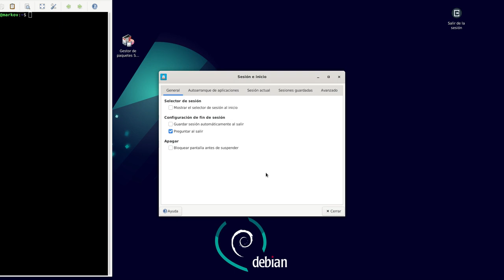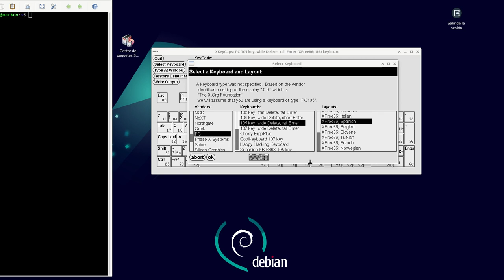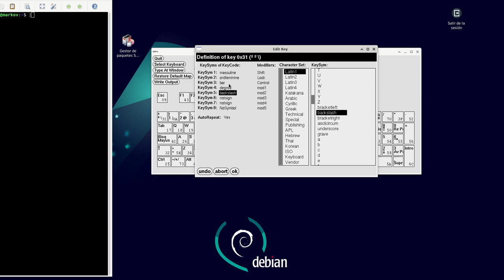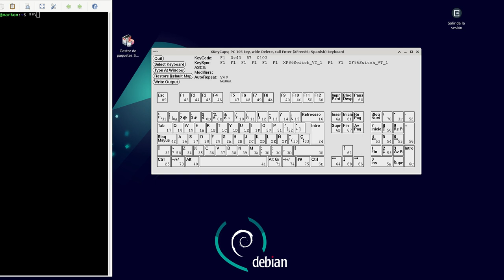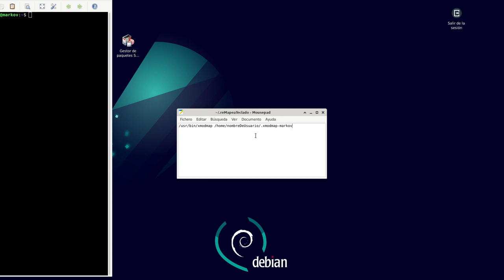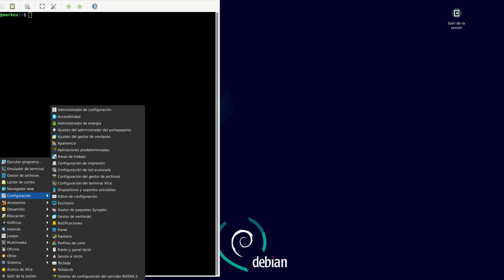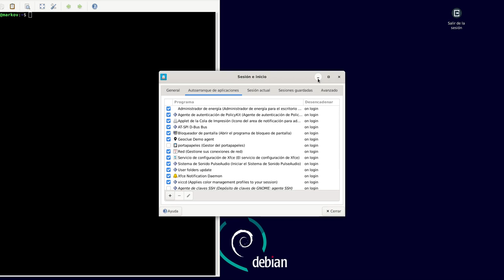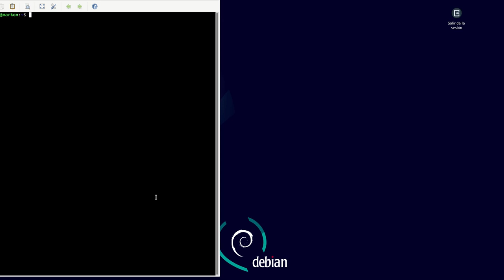¿Problemas con el mapeo de tu teclado? Acá tienes una solución.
Si aún seleccionando distribución del teclado que corresponde a la que tienes, los caracteres y algunas teclas no se corresponden, puedes solucionarlo siguiendo estos sencillos pasos
En mi caso, me sucedió con XFCE4 en GNU/Debian 11.

Acá explico como resolví este problema.